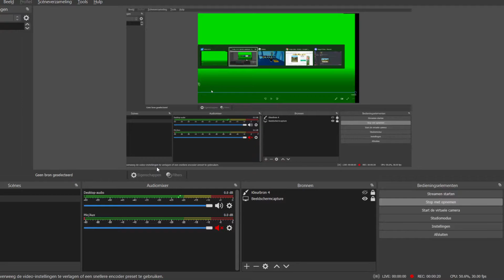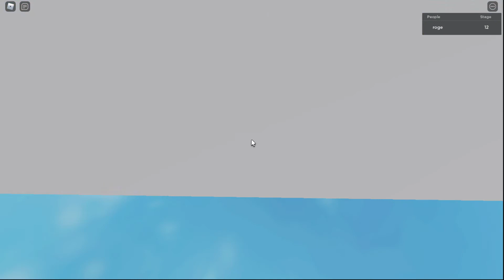dit ging mis I mega obby (Roblox)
dit ging wel heel mis dus dit kan de volgende keer beter en wat makkelijker
dit is niet voor jou die de game maker is